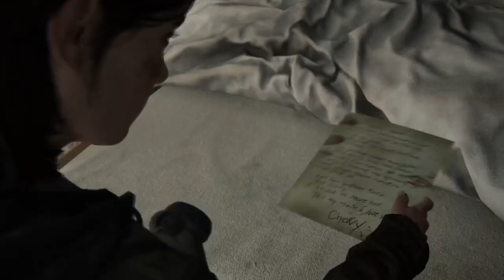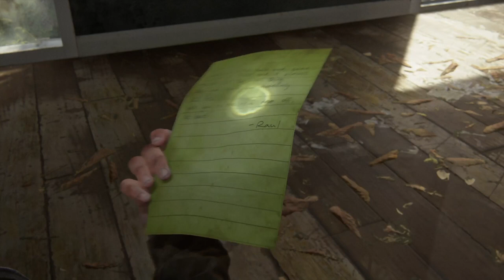The Last of Us 2 Gameplay - PART 12 HOLSTER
Jesse - Dina's ex-boyfriend and a friend of Ellie. Emily – A member of a religious cult called the Seraphites, set to wipe out all 'sin' in the world after the outbreak.